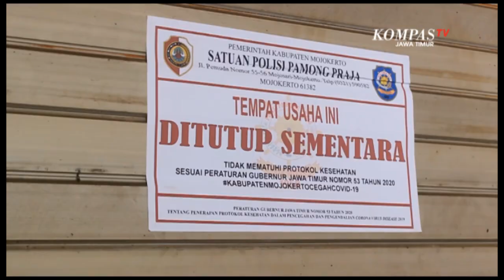Langgar Protokol Kesehatan, Sejumlah Toko di Mojokerto Ini Disegel !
Mojokerto, KompasTV Jawa Timur. - Sejumlah toko di pasar Mojosari, Mojokerto, Jawa Timur ini disegel petugas gabungan karena melanggar protokol kesehatan.

Toko yang ditindak lantaran tidak menyediakan tempat cuci tangan untuk para pembeli. Sanksi tegas pun langsung diberikan oleh petugas, yakni berupa penyegelan toko, dan pemiliknya dikenakan pasal tindak pidana ringan, atau tipiring.

Para penjual baru boleh membuka kembali lapaknya kembali dengan syarat harus menyediakan alat-alat protokol kesehatan.

Sejumlah pengendara yang kedapatan tidak mengenakan masker juga dihentikan petugas dan langsung disidang di tempat dikenakan pasal tindak pidana ringan.

Bekerja sama dengan Pengadilan dan Kejaksaan Negeri Mojokerto, para pelanggar ini langsung dikenakan sidang di tempat untuk membayar denda sesuai peraturan Bupati yang berlaku.